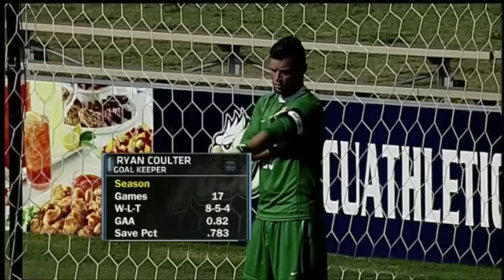Ryan Coulter ETSU Goalkeeper Career Highlights